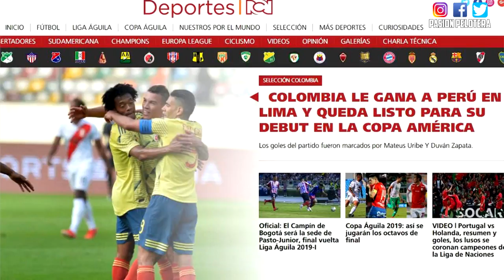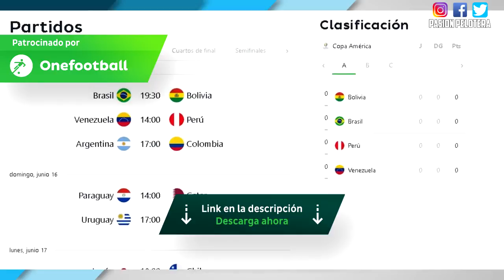PERÚ CAE 3 A 0 CONTRA COLOMBIA: YOTUN EXPULSADO, HURTADO LESIONADO Y ESTO DIJO GUERRERO